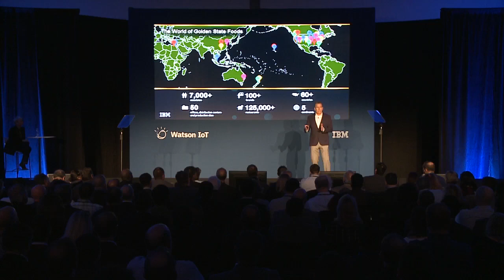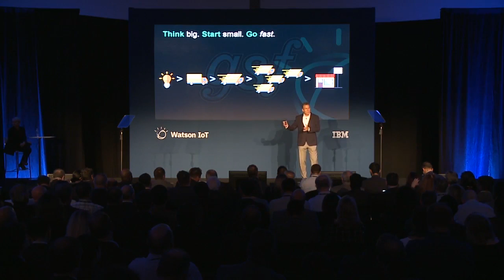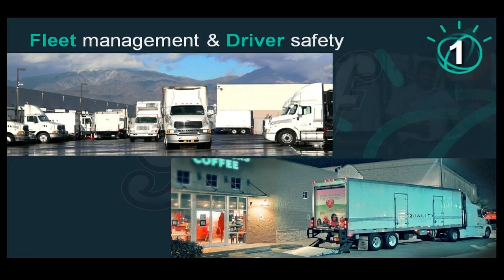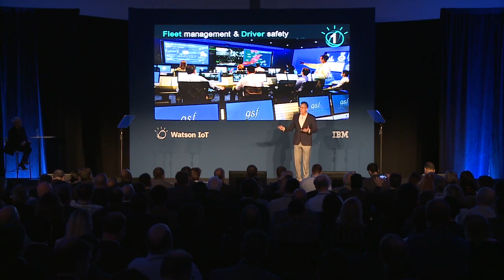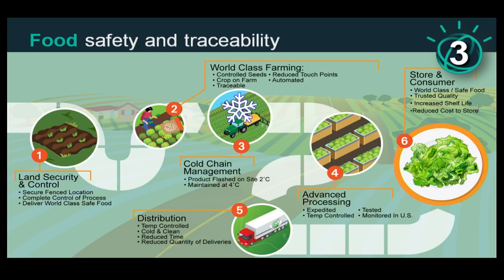Genius of Things golden state foods transforms the supply chain with IoT and blockchain